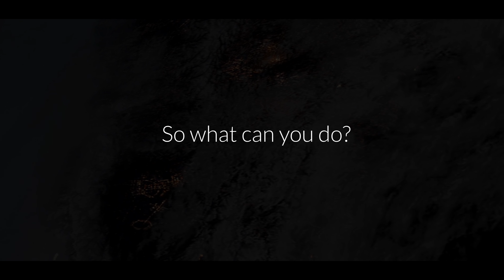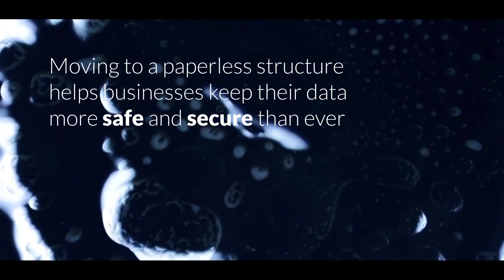Could Your Business Go Paperless? | Document Management & Automation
Process automation can greatly improve business efficiency and increase productivity, leading to huge cost savings. Key Digital's document management services allow you to create a paperless office like no other.